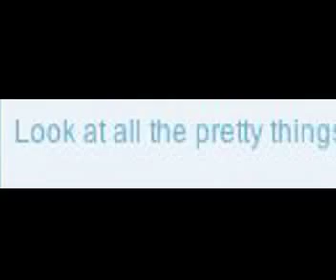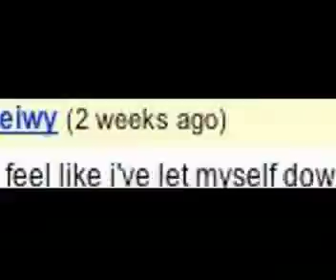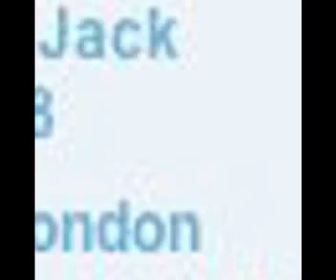"Look at all the pretty things"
London Jack . . .

I've got a pile to my right
It's what I need to do
I got a bookmark to my front
Seeing some stuff new
Cursing down to my left
My hair falling down in rings
Can't understand it all

London Jack . . .

Can you just spend five minutes
Just spinning in a chair
There is no apparent point
Don't want to watch any flipping hair
Maybe in another time awares
Pushing away our cares
There's some place I'm suppose to bees
No more responsibilities

If it's not Jack it's Jeff
If it's not Bonnie it's Sgirl
cha cha cha cha cha cha
Circle circle turns into "u" "u" "u" "u" "u"

London Jack . . .

I miss those days on the prairie
the wind blowing so slow
while the sun bakes its time
I miss those afternoons
looking at the knot in the tree
nothing else to do nothing else to see

Circle turns into a  "u" "u" "u" "u" "u" . . .

London Jack . . .